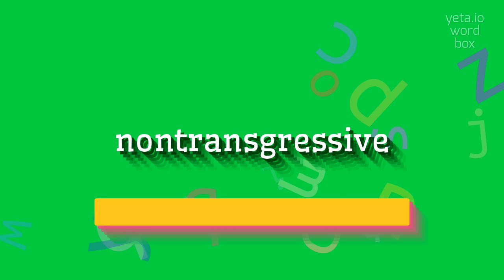NONTRANSGRESSIVE - How to pronounce Nontransgressive?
NONTRANSGRESSIVE - Nontransgressive: What it is and how to pronounce it correctly in 2023

Nontransgressive refers to something that does not involve or cause any harmful or offensive behavior.
It can describe an action, behavior, or expression that is considered socially acceptable and does not violate any norms or rules.

Pronunciation:
To pronounce 'nontransgressive', you can say 'non-trans-gres-iv'.
Another variant is 'non-tran-sgres-iv'

Test yourself by speaking the following examples:
1. his actions were nontransgressive and complied with the ethical guidelines.
2. the speaker delivered a nontransgressive speech that was respectful and didn't offend anyone.
3. teaching children about nontransgressive behavior is essential to instill proper values.
4. the company has a set of rules and regulations to ensure nontransgressive conduct among its employees.
5. in a civilized society